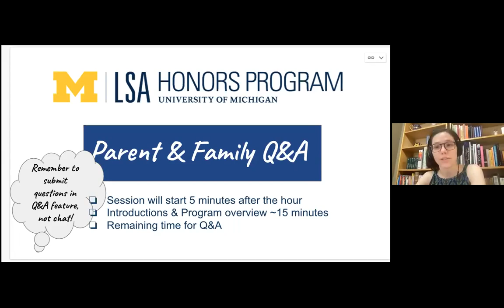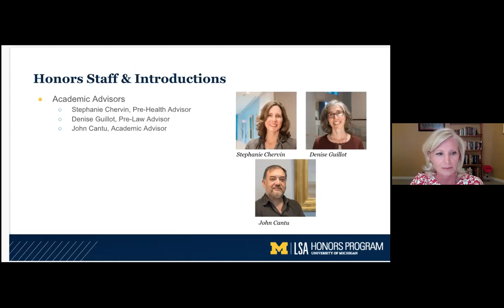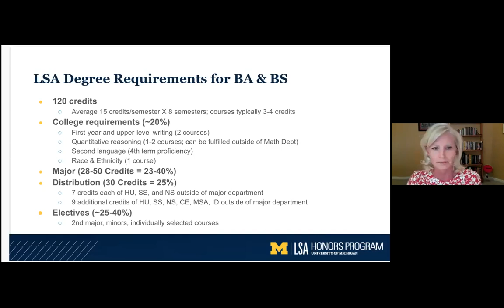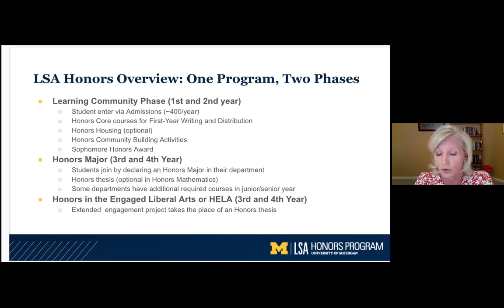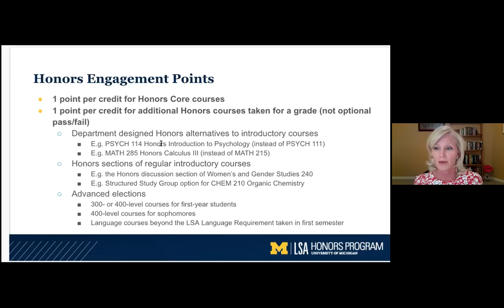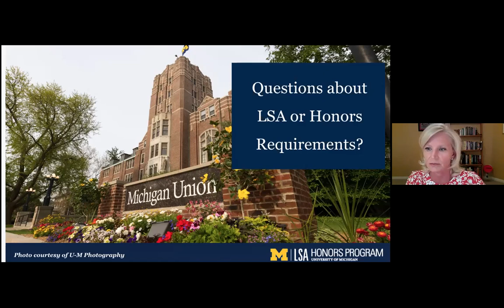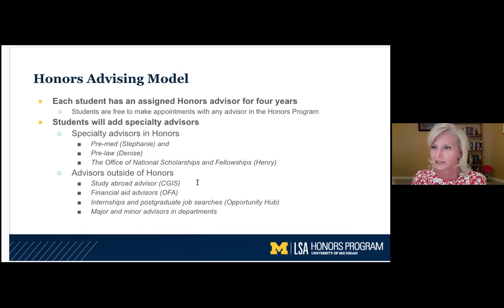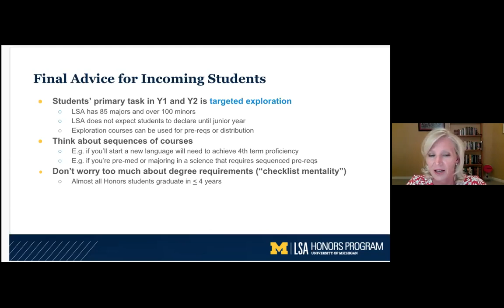Parent Orientation Session 7.7.2021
Recording of our Parent Orientation Session on July 7, 2021.